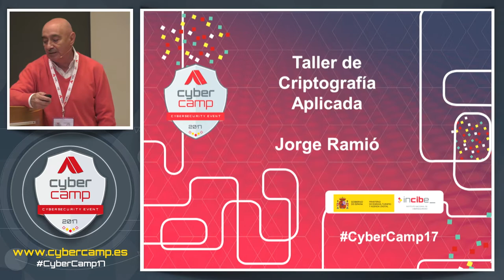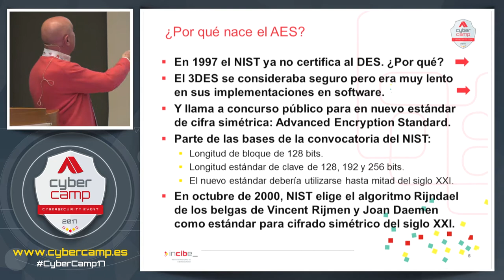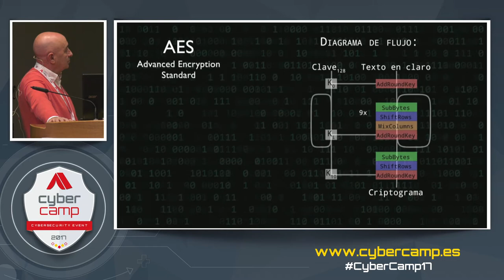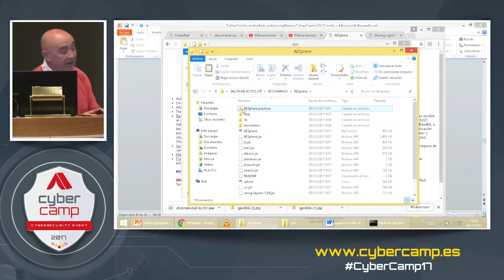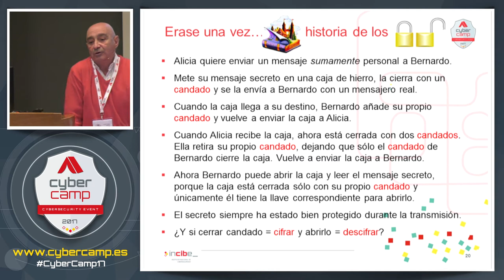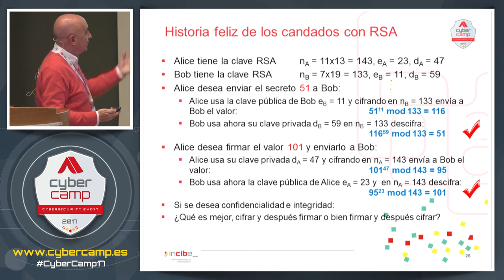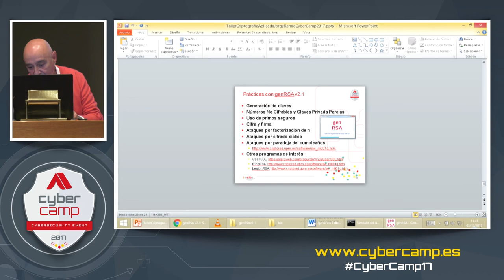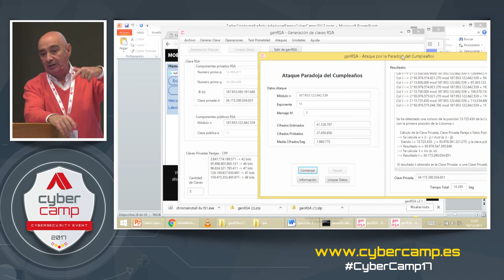Criptografy applicated (J. Ramió) T14 - CyberCamp 2017 (EN)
In this workshop, after a brief introduction to modern digit systems, the operation of the AES algorithms (for encryption, decryption, function tracking and brute force attack example) and RSA (for key generation, encryption, deciphered and examples of attacks by whole factorization, by cyclic encryption and by birthday paradox).